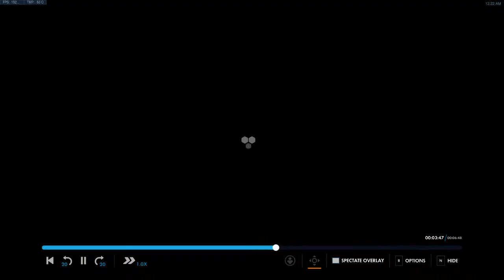zarya right click widow rolled